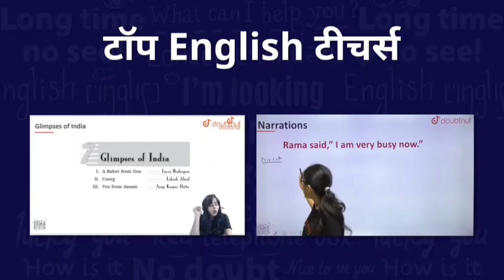RUHS और AIIMS NURSING ENTRANCE EXAM 2021 के लिए भौतिक विज्ञान के महत्वपूर्ण प्रश्न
RUHS और AIIMS NURSING ENTRANCE EXAM 2021 के लिए भौतिक विज्ञान के महत्वपूर्ण प्रश्नphysics class link (current electricity)

RUHS BSC NURSING ENTRANCE EXAM 2021 50 day study plan (day-1)

Rajasthan ANM 2021: Merit List (Out Soon), Result, Cut Off, Counseling || study with dev || ANM Merit list 2021-22 out soon

1) Bas apne Doubt ki photo kheecho
2) Sawal ko crop karo
3) Turant Video solution pao

4 crore se jaada bachee karte hai Doubtnut App ka istemaal